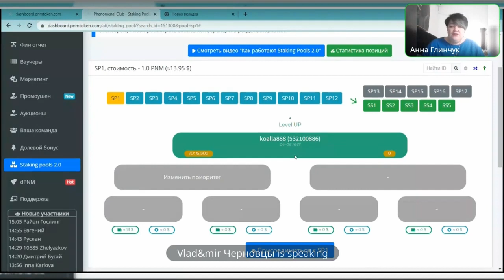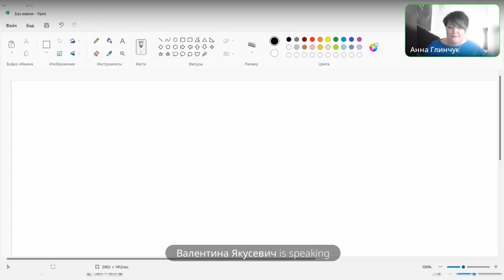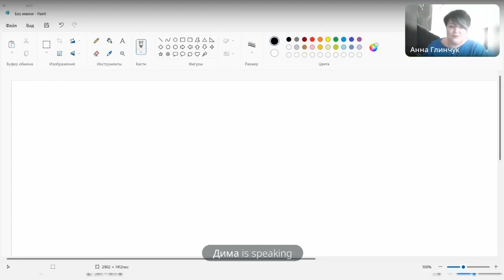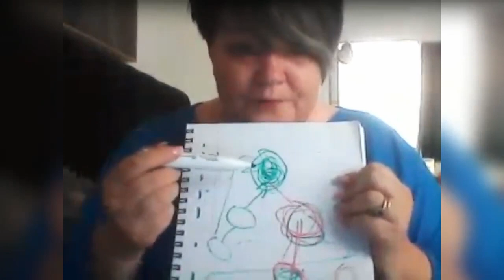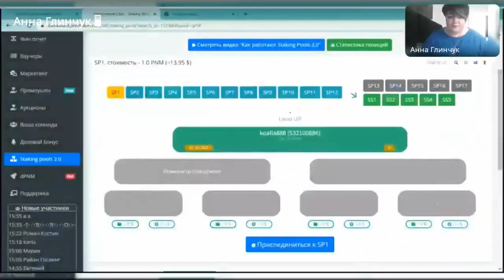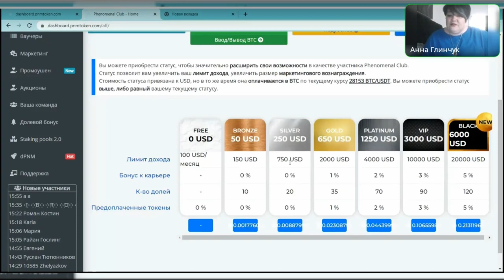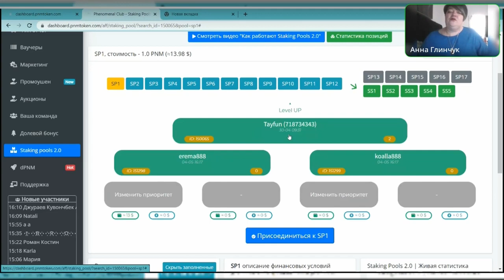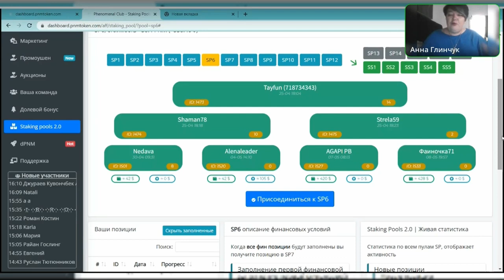Работа в Staking Pool 2 0 c Анной Глинчук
dPNM - это первый токен, который на 100% обеспечен BUSD.
Единственный стабильный токен, который постоянно растёт в цене.
Лучшая Р2Р модель на рынке.
С 2020 года на крипторынке.